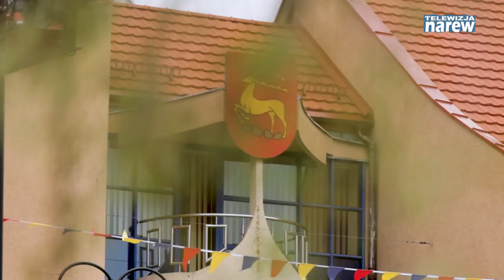Na starym rynku w Łomży przybywa zieleni i kwiatów